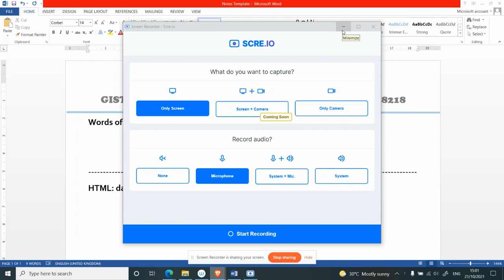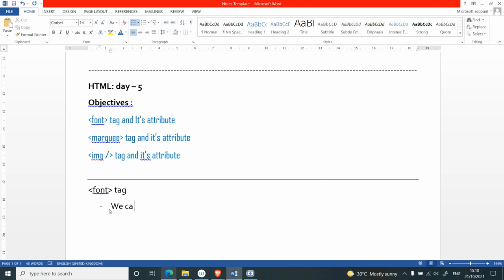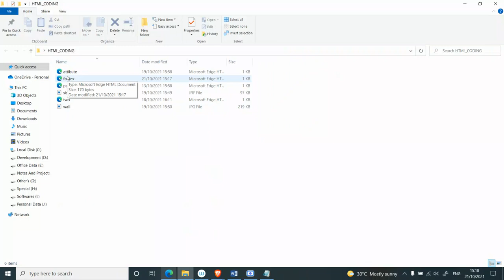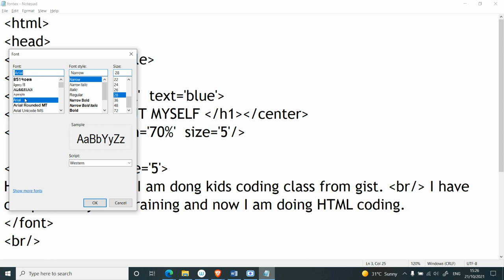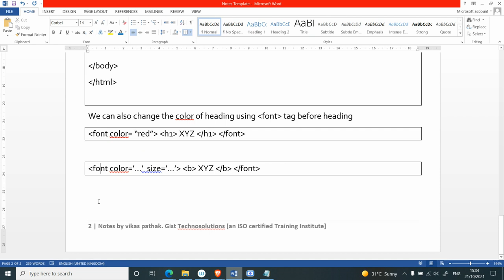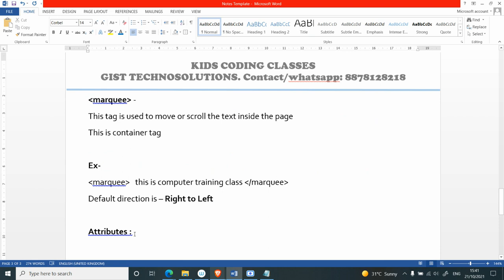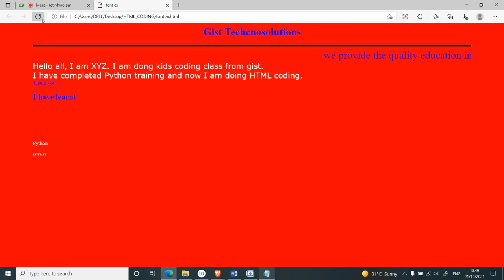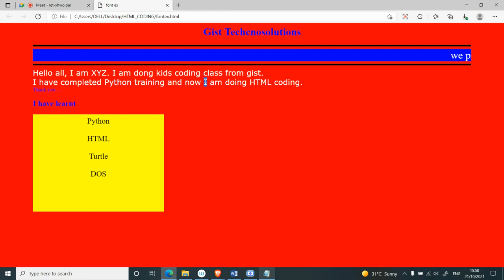KIDS CODING CLASS - 21 oct 2021 || Programing with HTML class - 5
This is Free Coding class of 1 month for the school going student.
for notes , quiz and other course , Download our android app.

There is no comparison to children's imagination, they have questions and reasoning too. Children can do wonders if they get the chance and the right guidance. In the quest to fulfil this objective, we have taken a step.
Kids Coding is one such effort. In this, children will be taught programming logic and techniques in an interactive way. This programming basic will make the field of IT easier for them in future.
we have started this training session at very economic fee with 30 days free classes. Apart of this we will schedule a scholarship test after free training where student will be offered minimum 25% to 100% discount in fee.

jo join this wonderful journey  and book your free coding slot just click on following link and join our whatsapp group (all updates will be given here ) -

download our official app from this link and create a free account to join the live classes

Happy Coding !!